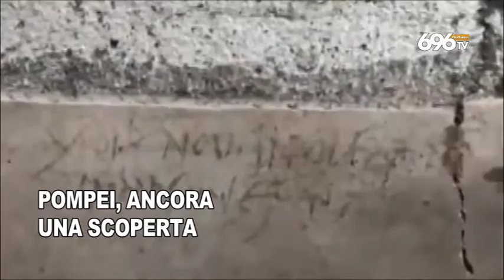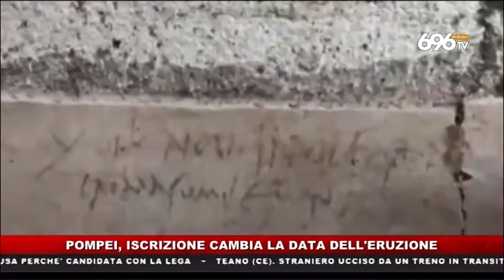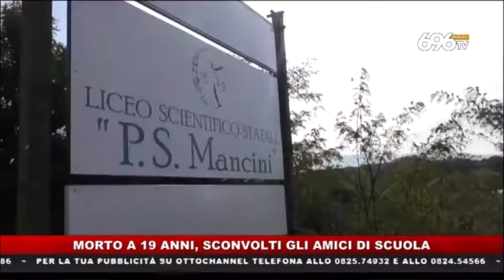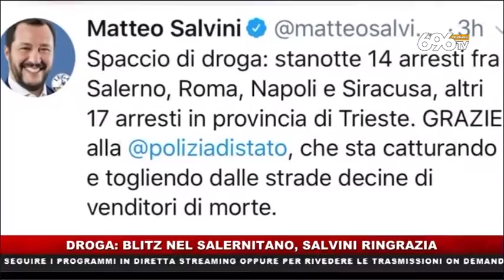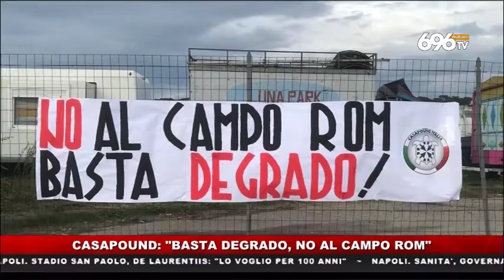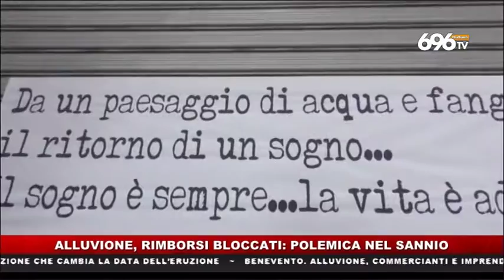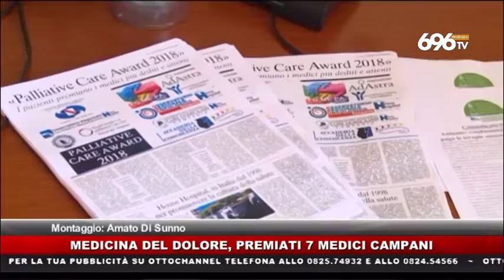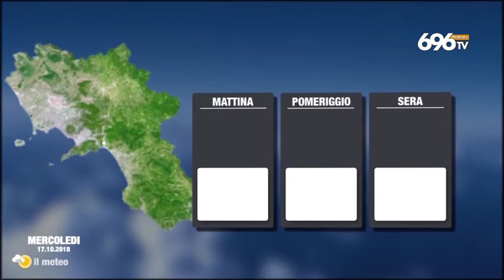tg news 16 ottobre 2018 ore 14